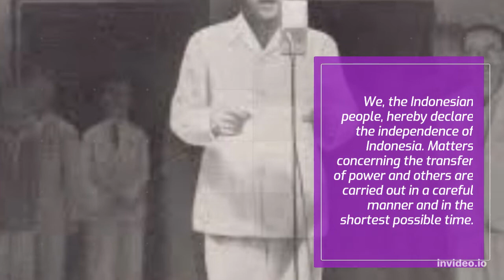the contents of the text of the proclamation of independence of Indonesia 1945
The declaration marked the start of the diplomatic and armed resistance of the Indonesian National Revolution, fighting against the forces of the Netherlands and pro-Dutch civilians, until the latter officially acknowledged Indonesia's independence in 1949.